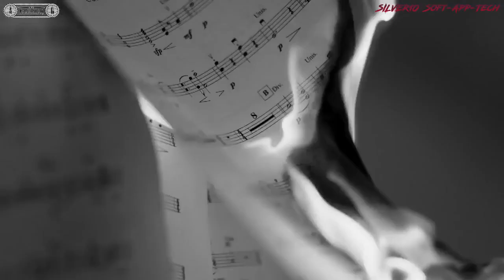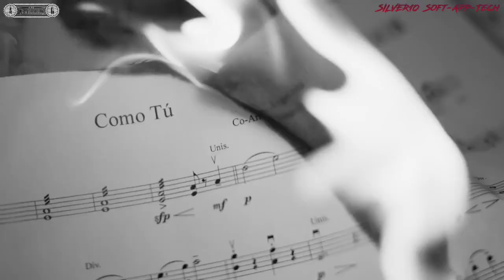🎶 Los Temerarios Mix 2020 * [Lo Más Nuevo 2020] 🎶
Los Temerarios mix 2020

Tracklist Music By: Los Temerarios
01. Como Tú - Los Temerarios
02. Me Partiste El Corazón - Los Temerarios
03. Solo Quiero Olvidarte - Los Temerarios
04. Te Diré Que No - Los Temerarios
05. Definitivamente Ya No Estoy Enamorado - Los Temerarios
06. Mi Vida Sin Ti - Los Temerarios
07. Toquen Mariachis Canten - Los Temerarios
08. Loco Por Ti - Los Temerarios
09. Luz De Luna - Los Temerarios
10. Si Tú Te Vas - Los Temerarios

Te puede interesar:
los temerarios lo mas escuchado
lo mas nuevo de los temerarios
los temerarios mix
los temerarios mix rancheras
los temerarios mix romanticas
los temerarios romanticas
los temerarios en vivo
los temerarios viejitas
los temerarios mix cumbias
los temerarios mix romantico
los temerarios mix viejitas pero bonitas
los temerarios mix poemas
los temerarios lo mejor
los temerarios lo mas viejito
los temerarios 2020
los temerarios nuevas
los temerarios disco